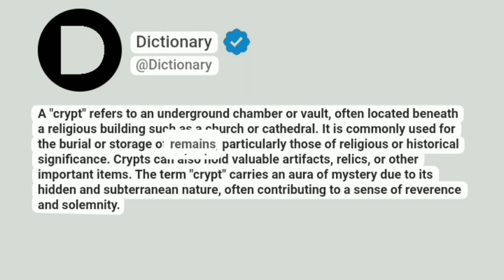Crypt Meaning In English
A "crypt" refers to an underground chamber or vault, often located beneath a religious building such as a church or cathedral. It is commonly used for the burial or storage of remains, particularly those of religious or historical significance. Crypts can also hold valuable artifacts, relics, or other important items. The term "crypt" carries an aura of mystery due to its hidden and subterranean nature, often contributing to a sense of reverence and solemnity.